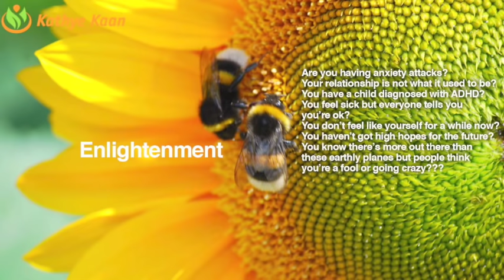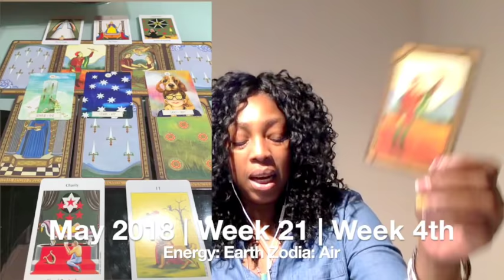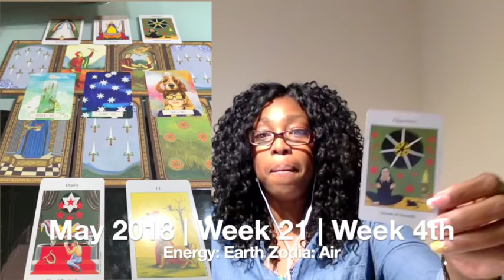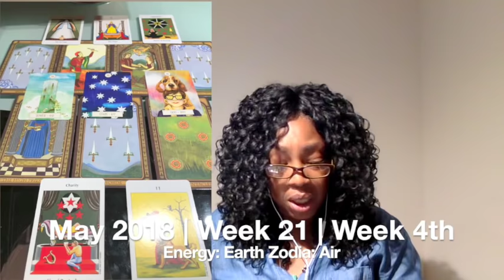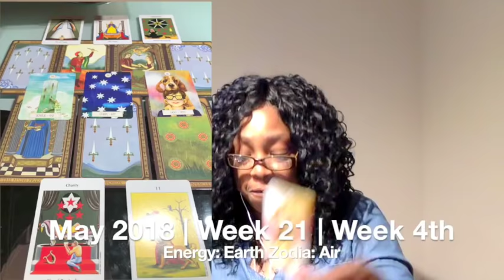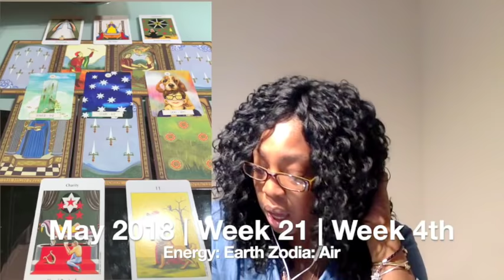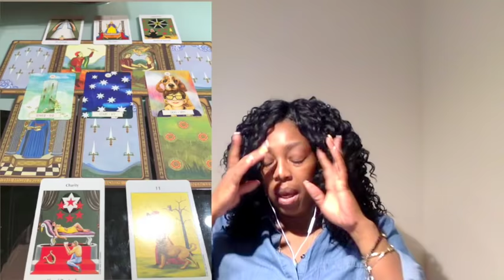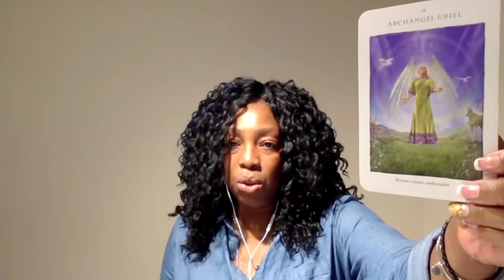SCORPIO Weekly Psychic Tarot Reading | Horoscope | Week 21 | MAY 21 - 27